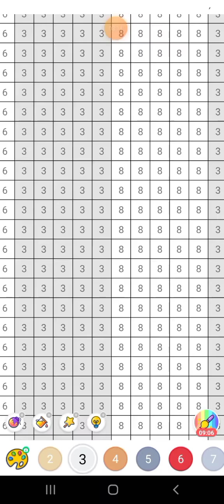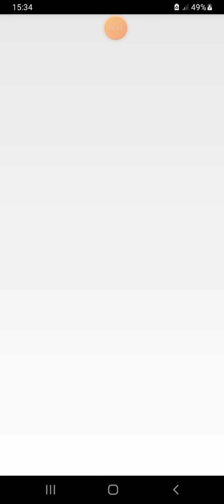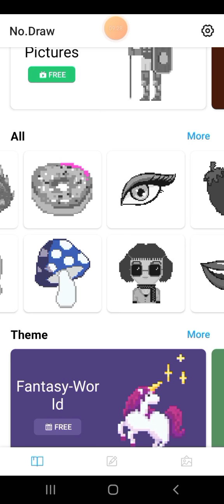No draw game Part 2 💌